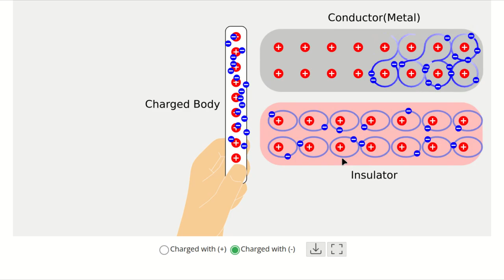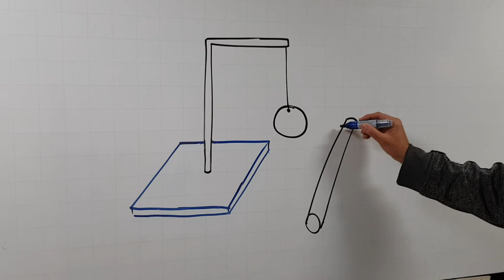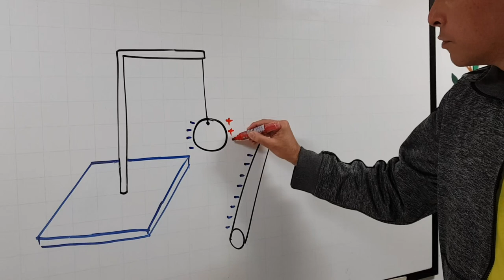Eletrização por contato e experiência com o pêndulo eletrostático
Os materiais condutores possuem elétrons livres enquanto os materiais isolantes não. É por isso que na eletrização por atrito a carga fica restrita à região em que ocorreu o atrito, e ao tocar em materiais condutores essa carga pode ser transferida.

Vidro, borracha, papel, plástico e ar seco são exemplos de materiais isolantes enquanto os metais e até o corpo humano são exemplos de condutores. A eletrização por contato ocorre em condutores. Veja esta simulação para entender a diferença entre materiais isolantes e condutores

Experiências realizadas para demonstração: pêndulo eletrostático e aterramento. Aterramento significa que ao tocar no material eletrizado, nosso corpo, que é condutor, vai fazer o contato com a Terra de forma a transferir elétrons e neutralizar o material. Construa também um pêndulo elétrico com materiais recicláveis e repita esse experiência em casa.

Apresentação: Marcio Koba
Edição e filmagem: Evelyn Koba
Roteiro: Clarissa